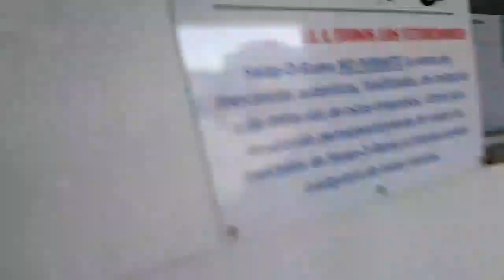SWAPARAMA CHICAGO ILLINOIS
Time lapse of today's adventure, deff a city I would be willing to visit during the winter time even tho is extremely cold, hoping for snow

Sunday funday

ANY IDEAS PLEASE COMMENT